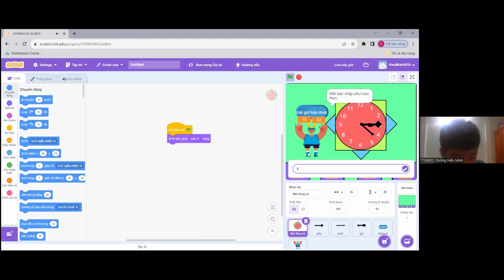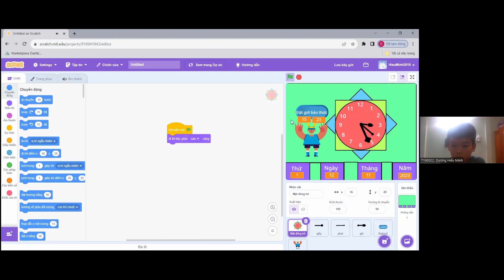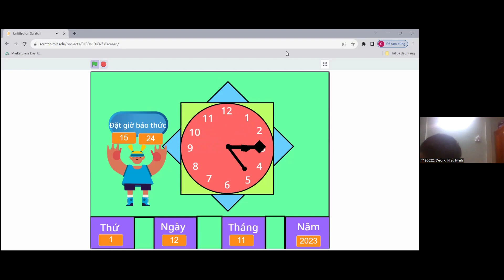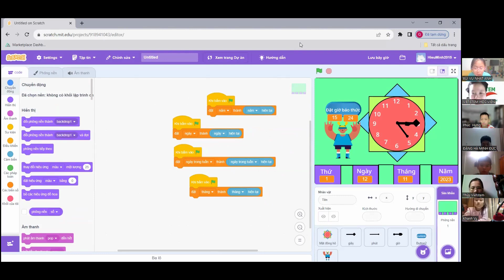Đồng Hồ Báo Thức - Dương Hiểu Minh - Lớp Lập trình với Scratch VS362